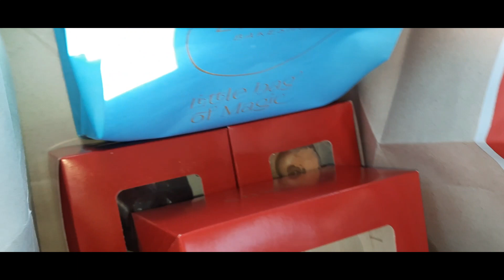A Day In My Life || food desifood recipes || Time With Family || My Memories || Pakistani Vlogs